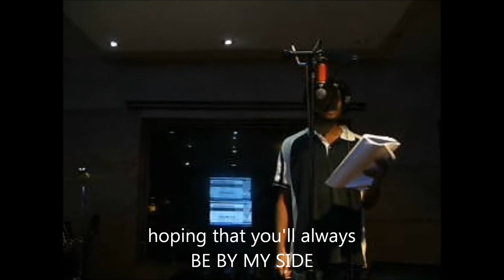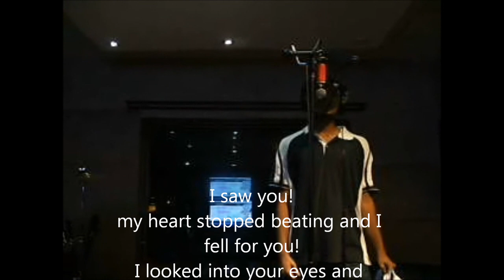BMSIT band's recording at MARSHALZ.. title : be by your side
The Bmsit band is out with der first recording .. a romantic, slow and melodious track written by the band's singer Abhijith...

Song: By your side

Location : Marshalz recording studio, Hennur cross, Bangalore

My first composition and recording... hope u ppl like dis...:) worked a lot for dis to happen..

thank u Keith Reubin and Ankush...:)